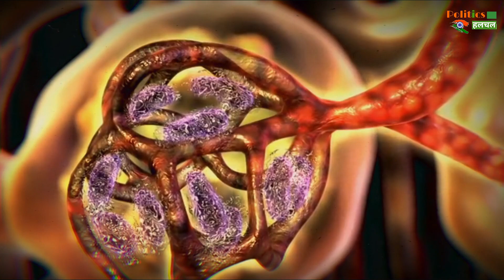जब आप च्युइंगम निगल जाते हैं, जानिये तो आखिर क्या असर पड़ता हैं हमारे शरीर पर !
What Happens When You Accidentally Swallow Chewing Gum What Is The Effect On The Body | What Happens When You Swallow Chewing Gum | Swallowing Chewing Gum | Intresting Facts | Intresting Facts On Chewing Gum